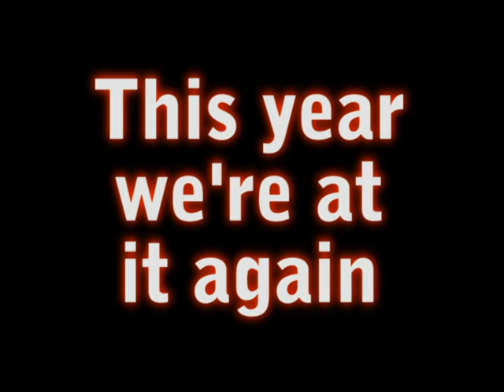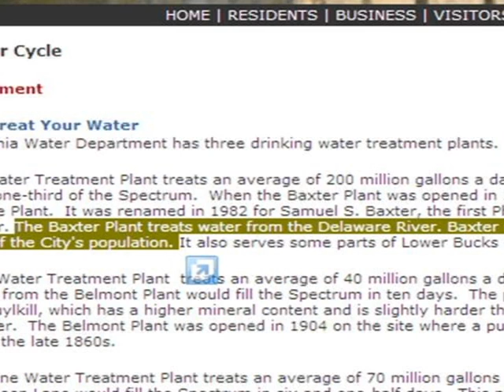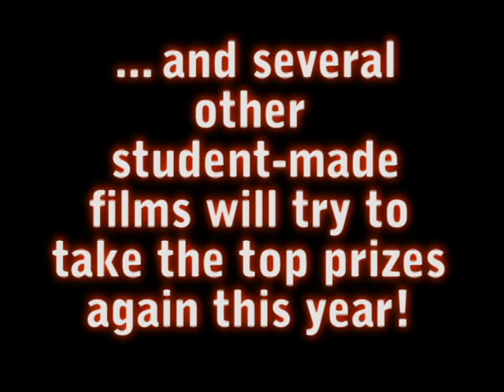2011 HH Greenfield Promo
This is the promotional video for the 2011 Hatboro-Horsham HS film crew's entries for the 2011 Greenfield Youth Festival.